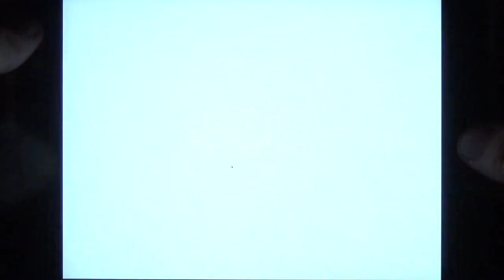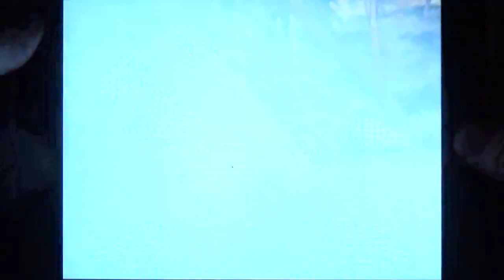Jurassic World: The Game - Flugsaurier-Auswahlkämpfe - Part I [HD+] #419 Lets Play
Jurassic World: The Game - Android IOS iPad iPhone App (By Ludia) Gameplay Review [HD+] Lets Play